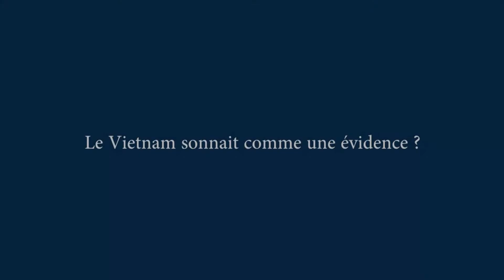" Un jour au Forum "avec Alexandre de Jonge -- Président de MaSanté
La Social Media Squad d'Officience vous fait revivre le Forum France-Vietnam 2013 à travers 4 interviews d'entrepreneurs qui misent sur leur développement au Vietnam.

Pour ce1er portrait, focus sur Alexandre de Jonge, président et directeur stratégique de MaSanté.

MaSanté, fondé septembre 2009.a été créé autour d'une vision : trouver des moyens pour réussir la mise en œuvre efficace des systèmes informatiques hospitaliers et faire en sorte que le personnel hospitalier s'en approprie rapidement, afin d'améliorer les soins et même sauver des vies. MaSanté peut proposer des services à très haute valeur ajoutée en accompagnant les hôpitaux dans une mise en œuvre globale des Systèmes d'Information Hospitaliers.